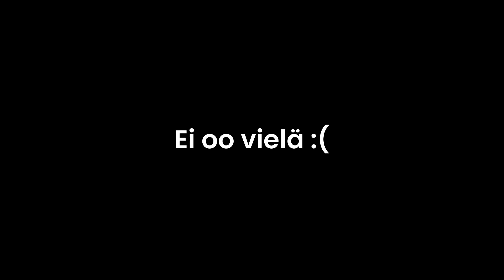10-vuotias tekee seuraavan hitin!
Tehtiin biisi mun serkun kanssa.